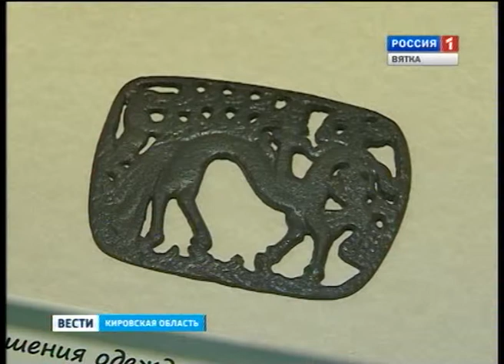Выставка «Звери как чудо» (ГТРК Вятка)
В главном здании кировского краеведческого музея открылась выставка для детей. Она называется "Звери как чудо".